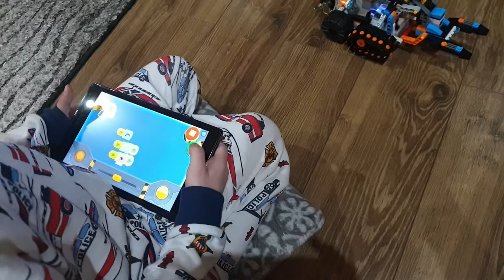LEGO BOOST Pojazd Arktyczny Noc 2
LEGO BOOST 17101 + LEGO CITY 60194 - Pojazd Arktyczny Nocą. Dodano zestaw diod imitujących światła boczne i górne